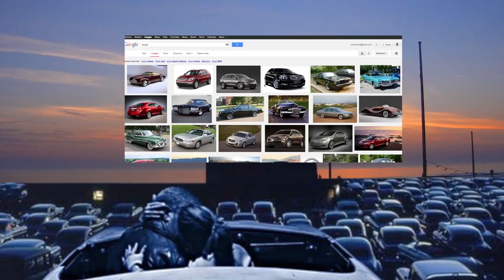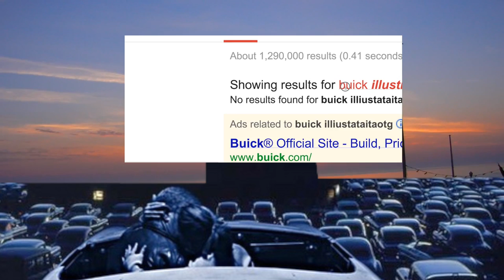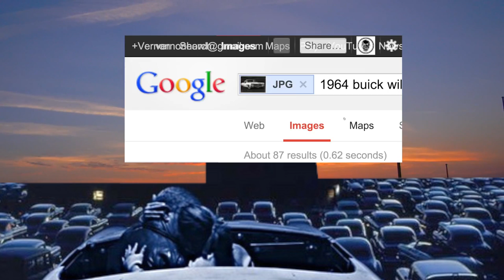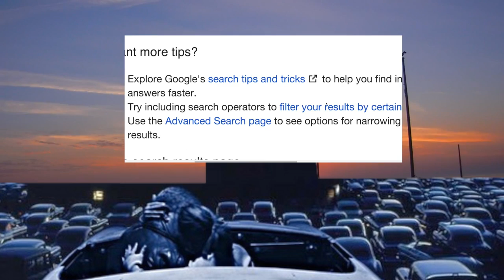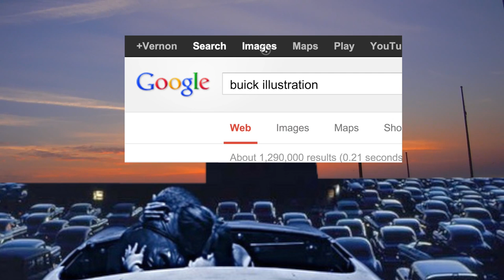"THRU (Commercial Appeal)" by Vernon Howl – 4.4.13